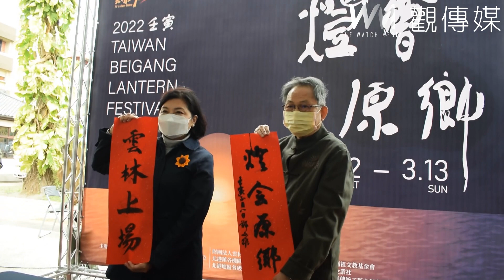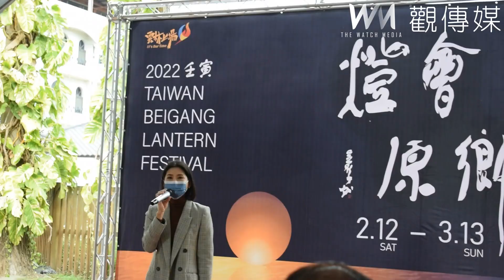燈會原鄉北港「媽祖珠簾、希望發光」六大光環境 2月12日至3月13日聚光登場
（雲林新聞）【記者洪佳伶、蘇榮泉/雲林報導】北港為花燈原鄉，是台灣燈會的發源地，燈會原鄉於1965年在北港發跡，延續至今已有50多年的歷史，北港朝天宮年年香客絡繹不絕，110年觀光人次統計來到677萬，新春過年單月觀光人次更來到196萬。「2022北港燈會原鄉─相癒北港，希望嫣然」規劃六大光環境，將於2月12日至3月13日在以「媽祖珠簾、希望發光」主題光環境，在北港鎮街道環繞。